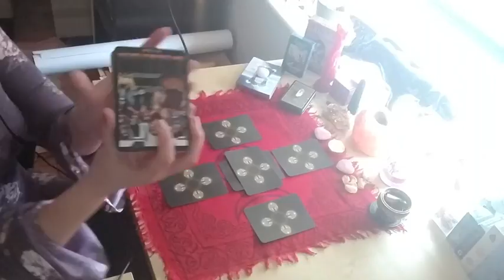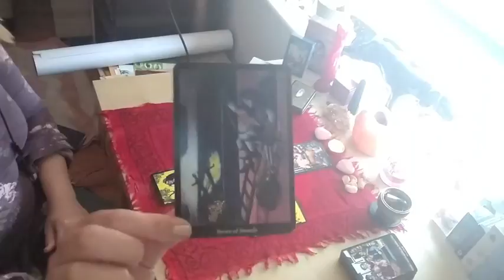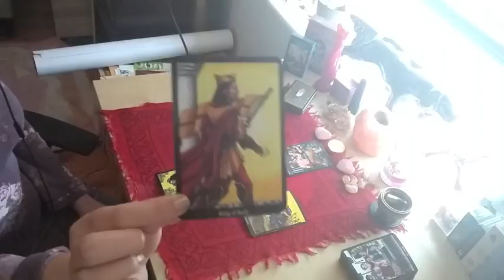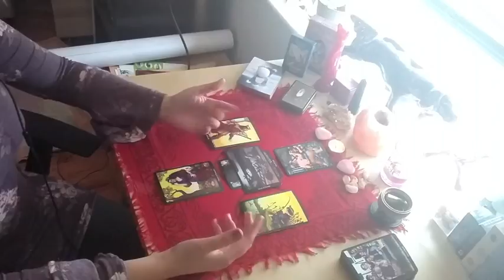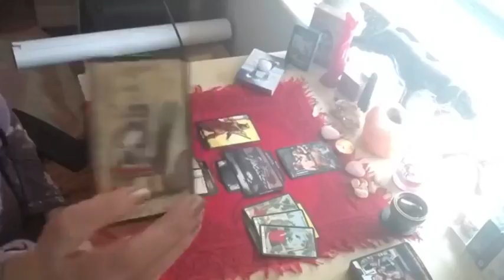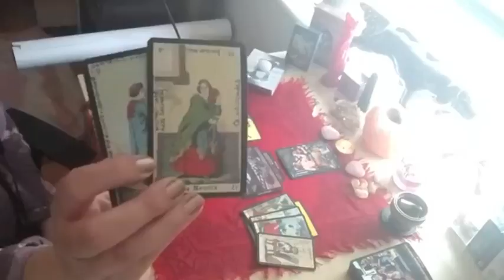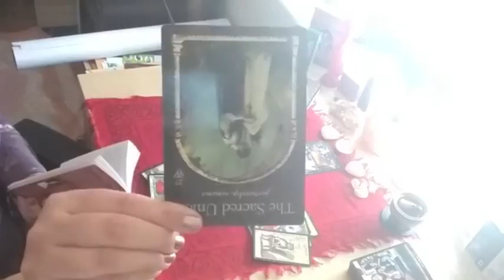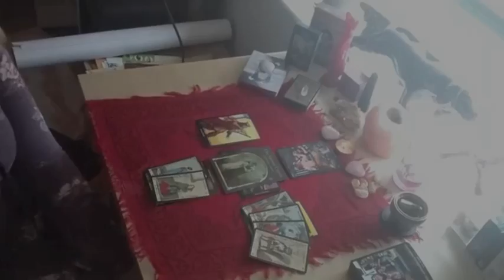CAPRICORN • Bi-Weekly Love Reading | March 1st-15th 2018 –Be Wise About Your Associations